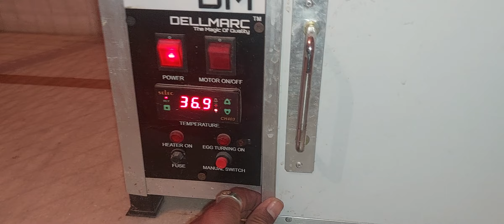sun conure को सेपरेट केज और बॉक्स दिए बिर्डिंग के लिये 😄